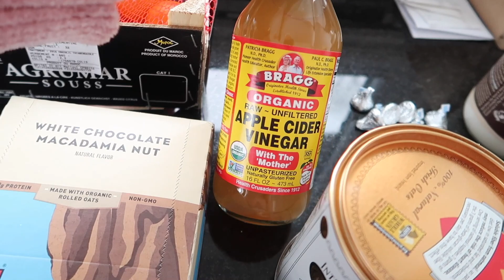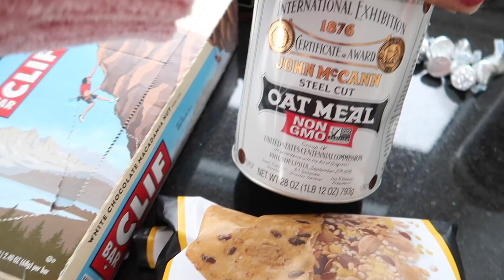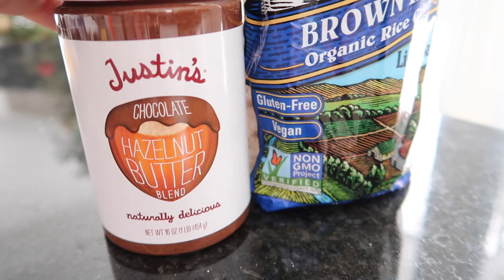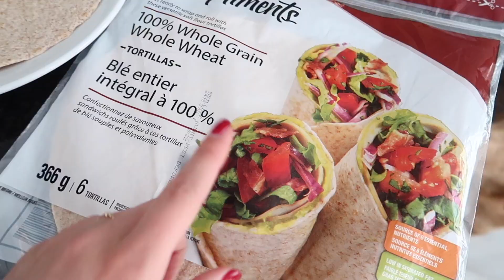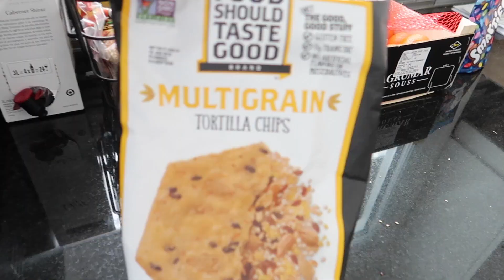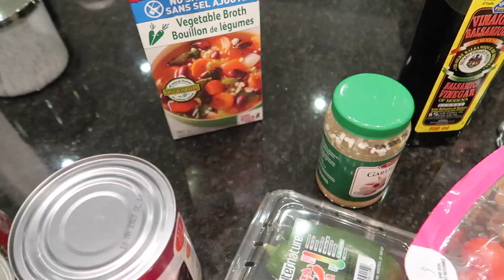Vegan What I Ate Today // Tips For Eating Healthy In The New Year!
In today's video, I show you what I eat in a day to stay fit and lose weight!

*Thrive Market carries all of your favourite premium organic products at wholesale prices! I love how you can sort by over 90 values like vegan, paleo and gluten-free and it's all delivered right to your door.  Yes I live in Canada, but I travel to the States a lot and Thrive Market is a game changer, not to mention that I love supporting a company with such a great mission.  Another cool feature is that you can see Thrive Market prices compared to your local health store on each product's page!  So check them out, you'll wonder how you ever lived without!*

Holidays & New Year’s Eve in NYC // A Week In My Life

Username: @boo.thegolden

If you're reading this, comment "pepper"